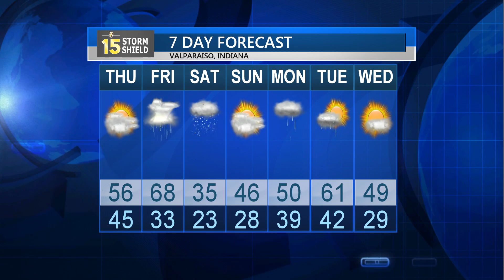2-22-17 Weather Update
Storm Shield Meteorologist Erika Goshorn